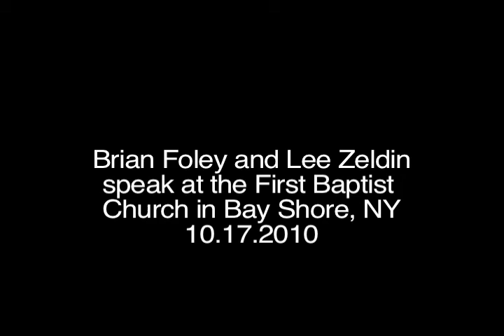Lee Zeldin- Not On Our Side